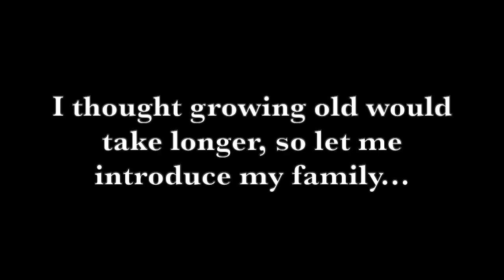Merry Christmas, from Chiang Mai, Thailand 2018.....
This video is about Merry Christmas, from Chiang Mai, Thailand 2018. I've been living here for the past 5 years and I've taken a lot of pictures. I'm sharing some of them and pics of my family for the Christmas Holidays. My lovely granddaughter graces the front for this video. Hope you all enjoy this video, it means a lot to me.